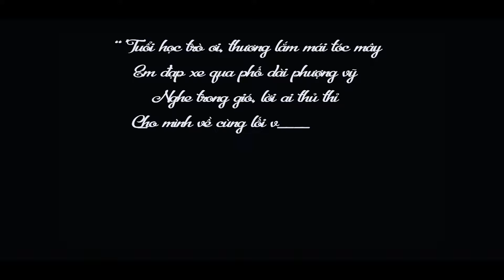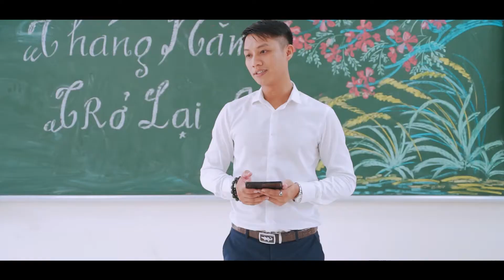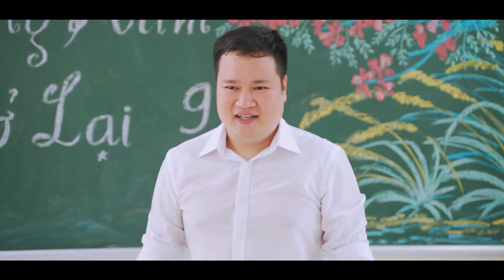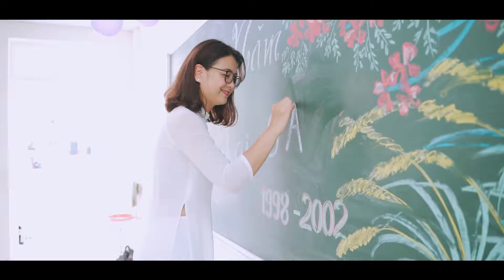KY NIEM 15 NAM NGAY TRO VE LOP 9A TRUONG THCS NGUYEN DU